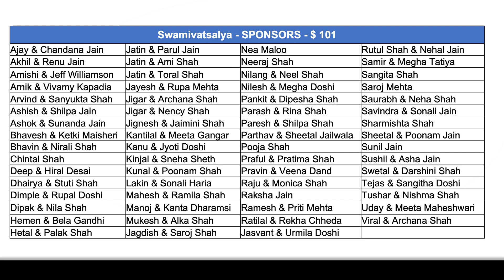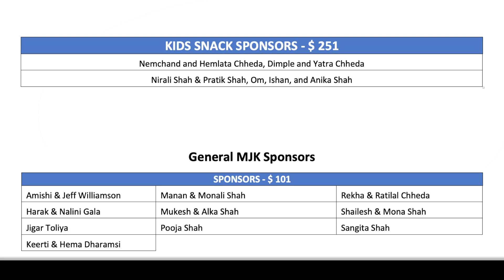MJK 2024 - Class D1